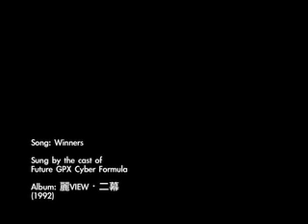Winners - Future GPX Cyber Formula ending (Cast Version)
The drivers (and Asurada) of Future GPX Cyber singing the ending theme, Winners.

Singers:
Hayato Kazami (Junichi Kanemaru)
Naoki Shinjyu (Hikaru Midorikawa)
Karl Richter von Randoll (Youko Matsuoka)
Knight Schumacher (Show Hayami)
Jackie Gudelhian (Bin Shimada)
Franz Heinel (Ryotaro Okiayu)
Johji Ohtomo (Kousuke Tomita)
Bleed Kaga (Toshihiko Seki)
Asurada (Kenichi Ono)